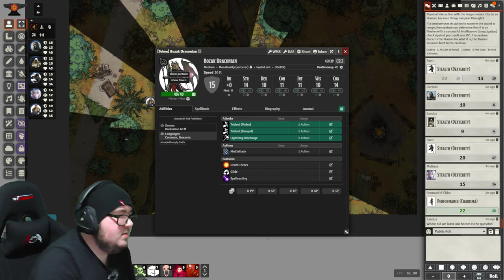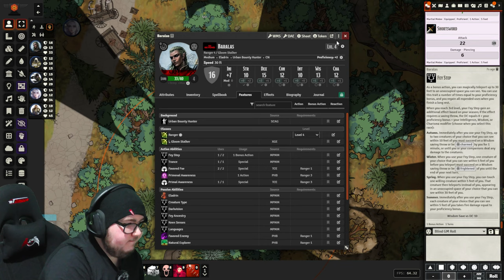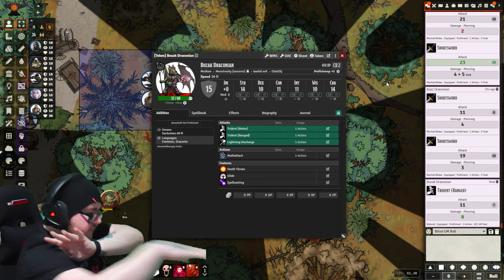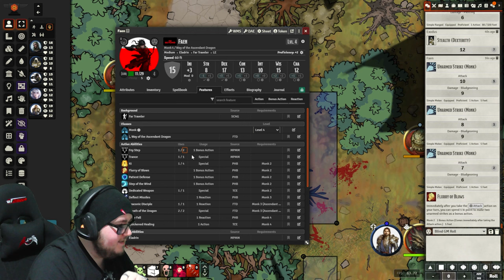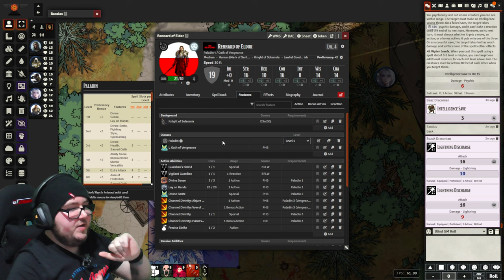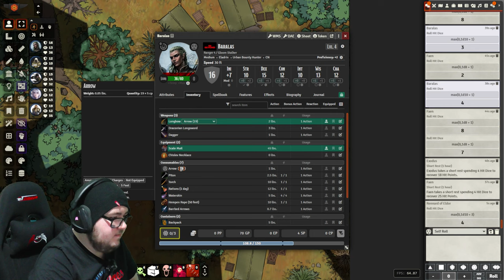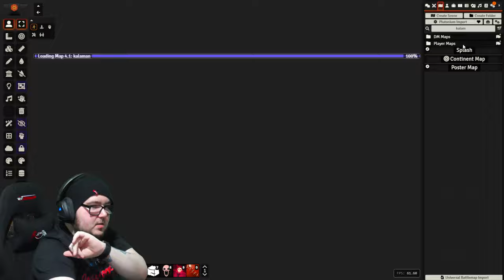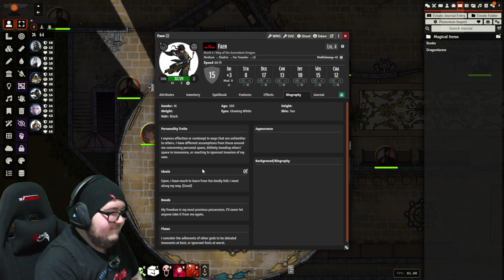Dragonlance: SotDQ - Session 7 - Understand thy enemy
If you know the enemy and know yourself, you need not fear the result of a hundred battles
If you know yourself but not the enemy, for every victory gained you will also suffer a defeat
If you know neither the enemy nor yourself, you will succumb in every battle

As the party arose for thier next day on the hunt, they set out bright and early to find some missing scouts. As they arrived in a clearing outside they coudl hear the hushed voices and Baralas coudl track the army rather well.

It took a moment, but strategic planning and smarts let the party gain the element of surprise on the draconians who held the scout hostage. A fast and brutal slaughter occurred where a valuable insight was gained. Petrification...

The party gained all the info they could from the scout before heading back to Kalaman, on their way though they recieved a call on the Fargab (pictured) about a training outpost. The party, seing this as a great oppertunity rose to the challenge.

On a farm, a human trained 6 hobgoblins for the army. The party crept up as best they could and primed their moments well before everyone let loose their fury. Baralas firing arrows that seemed guided by the Gods, Brinn, the crazed kender put her battleaxe to good use, Faen... Faen took a good few hits, Exodus.. caused it all to unravel and turned a stealth mission into a battlefield.

Find me here:
TW: @ItsScottish